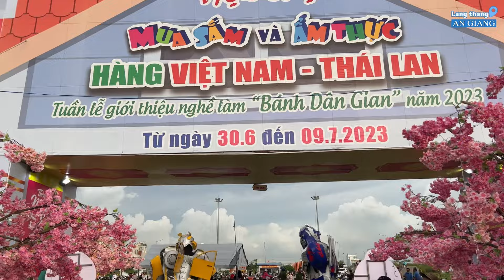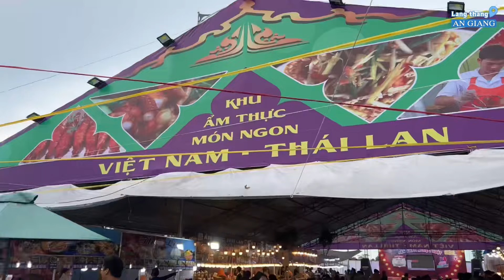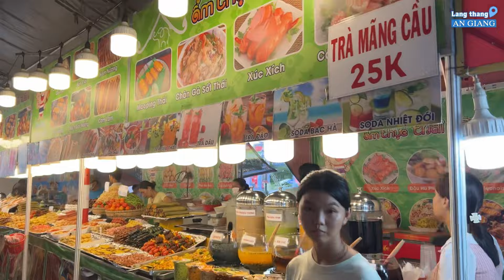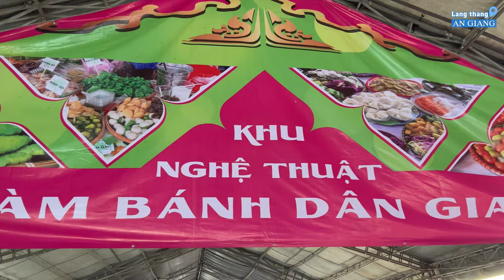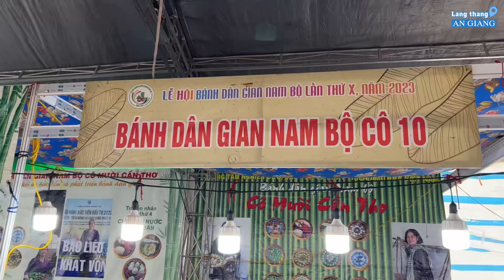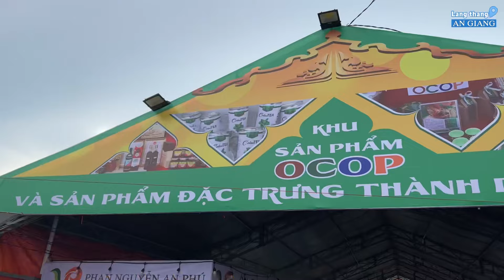Có gì bên trong Hội chợ Mua Sắm Và Ẩm Thực Hàng Việt Nam - Thái Lan tại TP Long Xuyên?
📣 MÙA HÈ RỰC LỬA TẠI TP. LONG XUYÊN...!!!
👉 Đại chiến Robot & Hội chợ Thái Lan tại Long Xuyên, An Giang...!!!
Lần đầu tiên xuất hiện tại TP. Long Xuyên chương trình đại chiến Robot  ở Quảng Trường Khu Dự Án GOLDEN CITY, Đường Nguyễn Hoàng, P Mỹ Hoà, TP Long Xuyên.
Gặp gỡ chụp ảnh cùng các ROBOT siêu anh hùng như Ironman, Dino, Otimus..
 Hội chợ Thái Lan - Việt Nam đã về đến TP. Long Xuyên:
🌸 Lạc giữa vườn hoa Anh Đào tuyết rơi ngập trời.
🐙 Khu ẩm thực Thái Lan - Việt Nam
🏆 Hơn 400 gian hàng bày bán sản phẩm Việt Nam Thái Lan.
🏆 Nhận quà, trúng thưởng cùng các Game Show hoàn toàn MIỄN PHÍ.
🎤Hát trên sân khấu với cuộc thi Karaoke Hãy Nghe Tôi Hát.
Đừng bỏ lỡ cơ hội hoành tráng năm nay tại Hội chợ Mua Sắm Và Ẩm Thực Hàng Việt Nam - Thái Lan Long Xuyên từ ngày 30/06 - 09/07/2023.

©️ Lang Thang An Giang Review